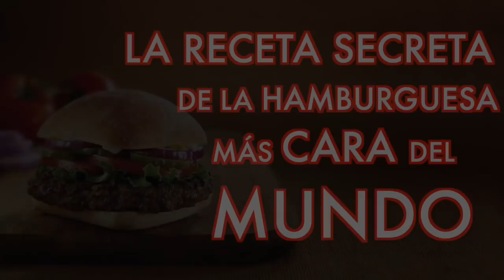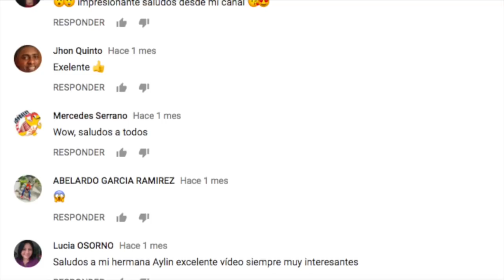LA RECETA SECRETA de LA HAMBURGUESA MÁS CARA del MUNDO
3.- SIGUENO EN NUESTROS FACEBOOK